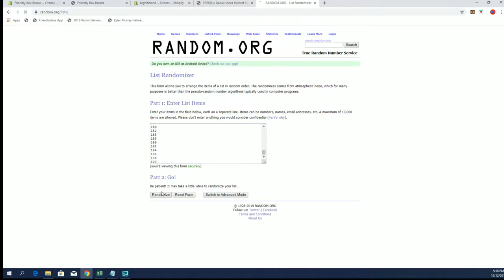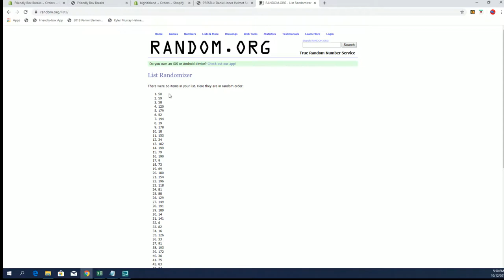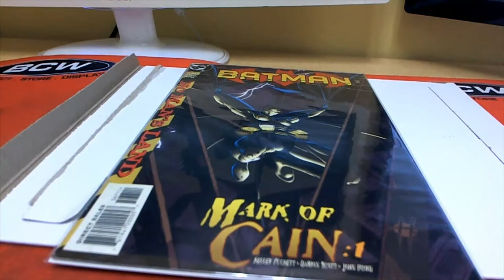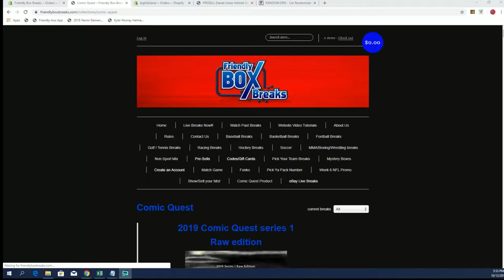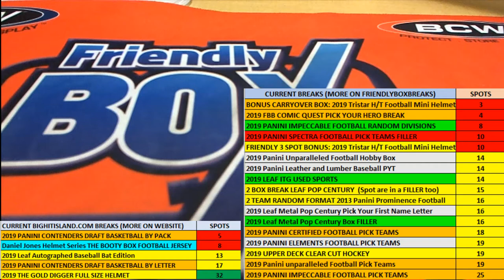2019 Comic Quest Raw Edition ID COMQUEST235